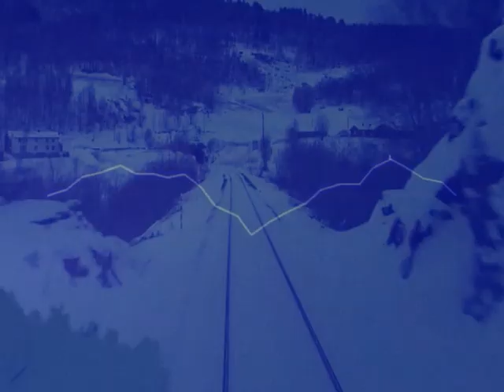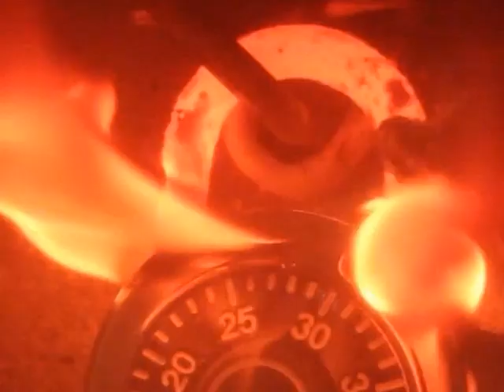Plačući! - Točka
S albuma Plačući!

Muzika: Plačući!
Tekst: Goran Bogunović (iz zbirke "Vježbe hrabrosti", Durieux 2021.)
Video: Branko Bogunović

Massive bait ball attracted to blue underwater fishing light by IllumiSea Aquatic Lights, IllumiSea Aquatic Lights,